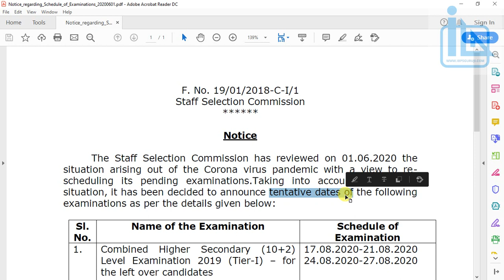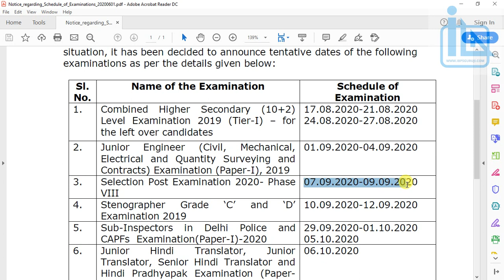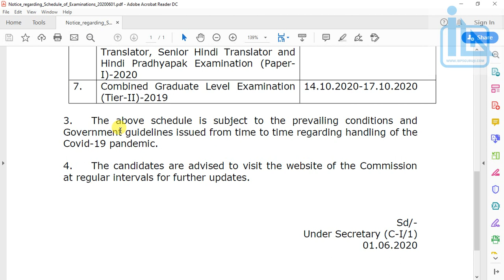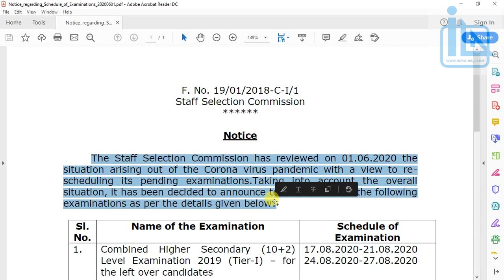SSC EXAMS RESCHEDULE | DATES OUT | CHECK NOW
Hello aspirants,
Finally, the Staff Selection Commission has reviewed on 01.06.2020 the situation arising out of the Corona virus pandemic with a view to re-scheduling its pending examinations.Taking into account the overall situation, it has been decided to announce tentative dates of the following examinations as per the details given in the video.
1. Combined Higher Secondary (10+2) Level Examination 2019 (Tier-I) – for the left over candidates
2. Junior Engineer (Civil, Mechanical, Electrical and Quantity Surveying and Contracts) Examination (Paper-I), 2019
3. Selection Post Examination 2020- Phase VIII
4. Stenographer Grade ‘C’ and ‘D’ Examination 2019
5. Sub-Inspectors in Delhi Police and CAPFs Examination(Paper-I)-2020
6. Junior Hindi Translator, Junior Translator, Senior Hindi Translator and Hindi Pradhyapak Examination (Paper-I)-2020
7. Combined Graduate Level Examination (Tier-II)-2019